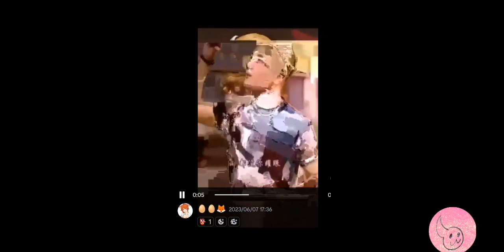驚喜不間斷 歡迎光臨